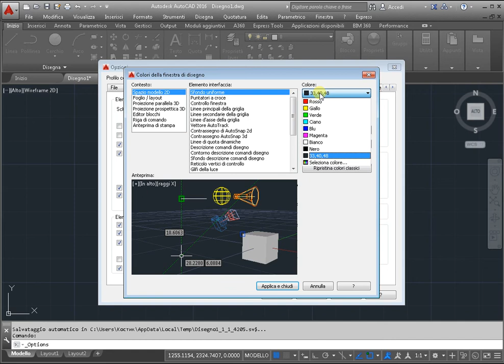Cambiare il colore di sfondo di AutoCAD